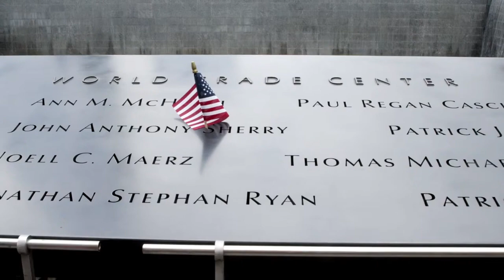PANYNJ Public Board Meeting 09/19/2024